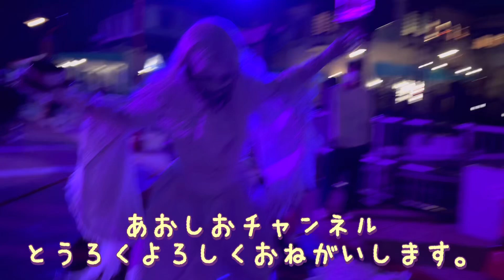優しいアイドルゾンビさんとあおちゃんの仲良し動画💞